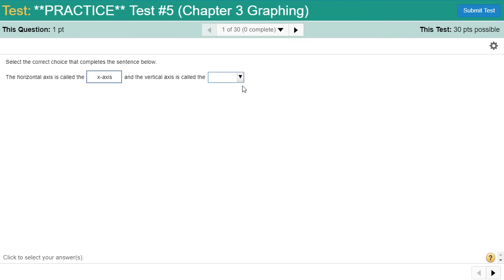Question 1: Identify the Axes